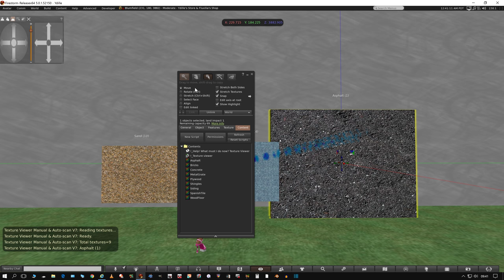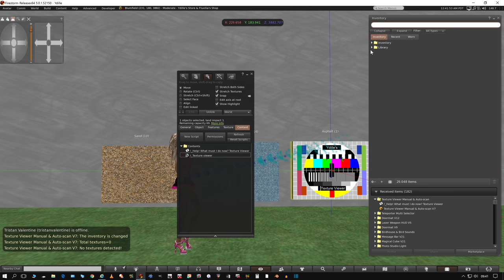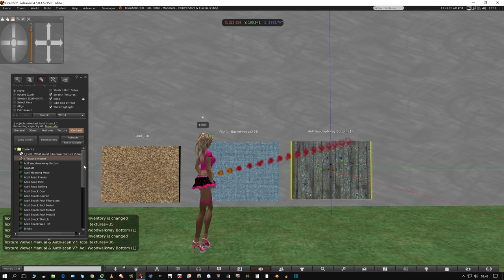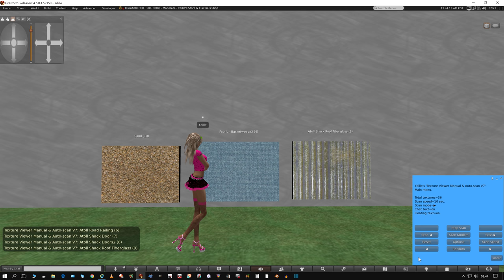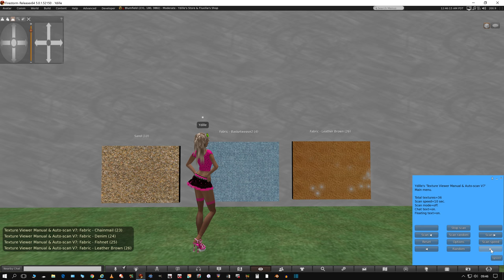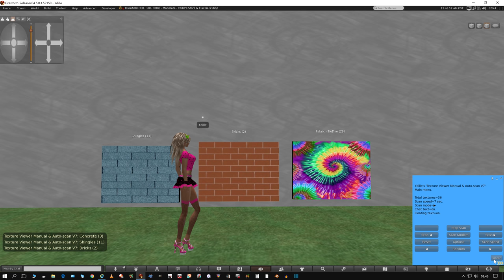Demo: Texture Viewer Manual & Auto scan V7 in Second Life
Building something? View all your textures in a fast way.
Second Life: How to use the Texture Viewer.